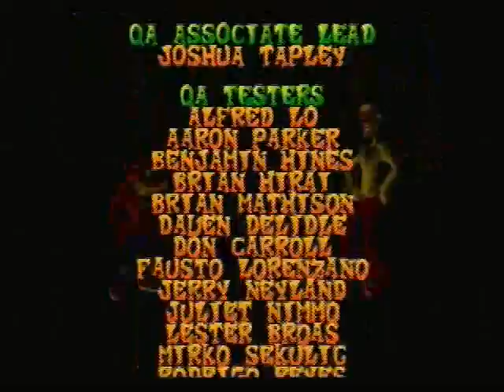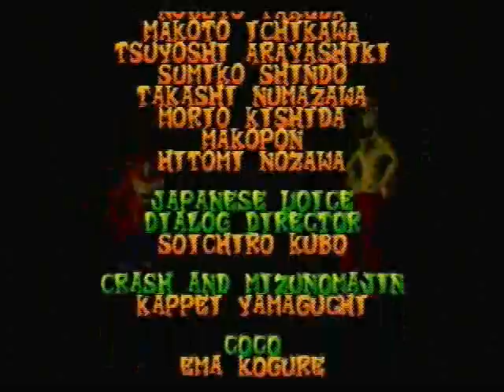Let's Play Crash Bandicoot: The Wrath of Cortex: Part 31: Crunch Time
Final Boss time! Crunch and Cortex are determined to stop you with the power of the elemental masks.  Avoid all the attacks and shoot Crunch with bazooka.  Then he will punch Cortex into the ring, then attack him however you see fit.  After 4 times, you win, then you get to see the credits with some awesome music!